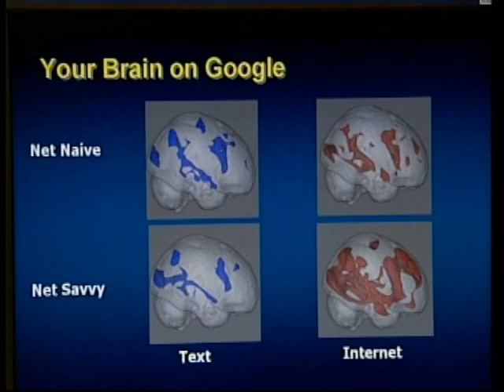Your Brain on Google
Neuroscientist, Gary Small, tells CBS News' Daniel Sieberg how technology may be making us smarter.